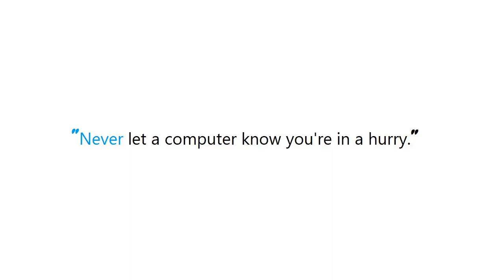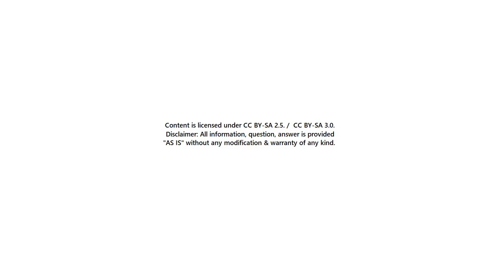PYTHON : Check if item is in an array / list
Guide : [ PYTHON : Check if item is in an array / list ]